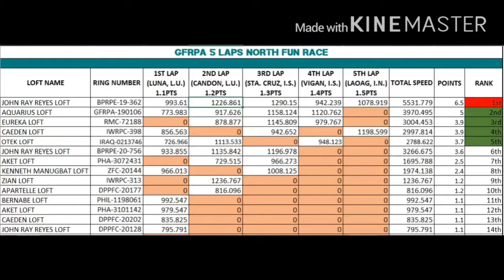Final Lap - Laoag, Ilocos - 290km Distance